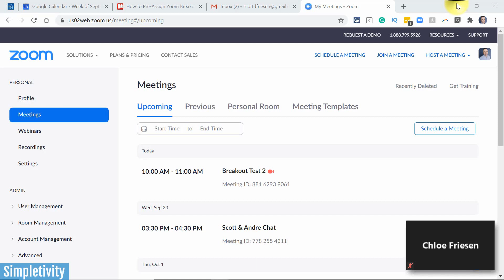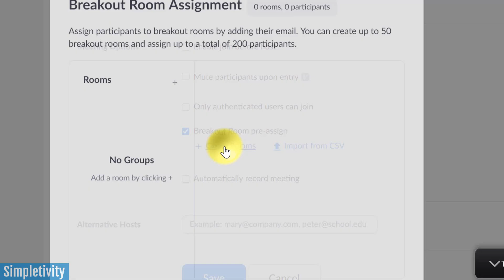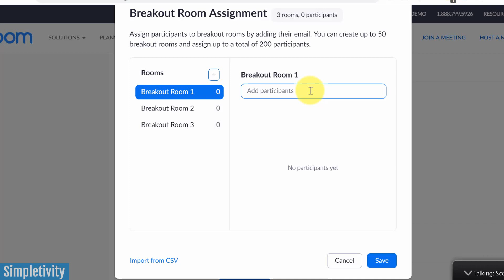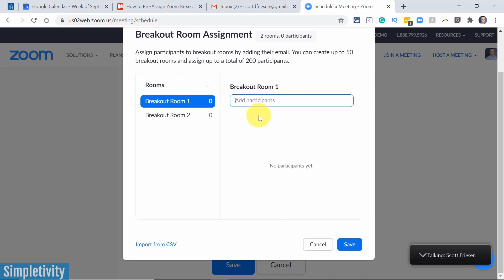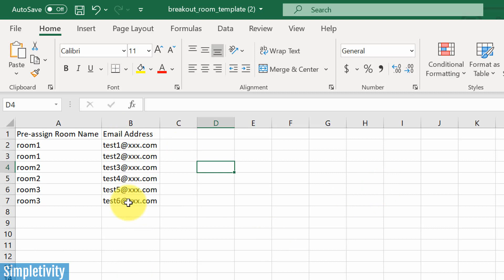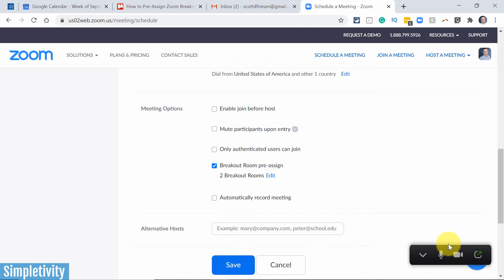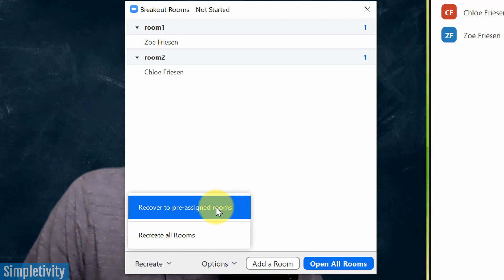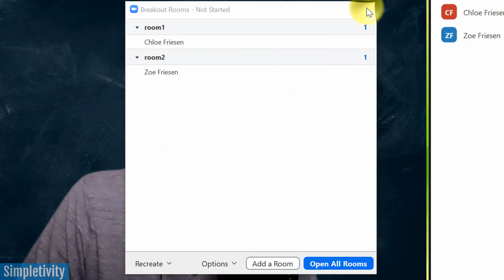How to Pre-Assign Zoom Breakout Rooms (Tutorial)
Zoom breakout rooms are great for teaching, training, and engaging your participants. But pre-assigning your attendees in advance makes being the Zoom host so much easier. In this video, Scott Friesen shows you how to pre-assign Zoom breakout rooms so that your next video meeting is a smashing success!

0:00 Introduction
0:30 Settings for Zoom breakout rooms
1:12 Schedule a meeting with pre-assigned breakout rooms
1:48 Create pre-assigned breakout rooms online
2:10 Pre-assigned breakout rooms warning!
3:21 Create pre-assigned breakout rooms with a spreadsheet
6:03 Managing pre-assigned breakout rooms in a meeting
7:17 How to reset your pre-assigned breakout rooms